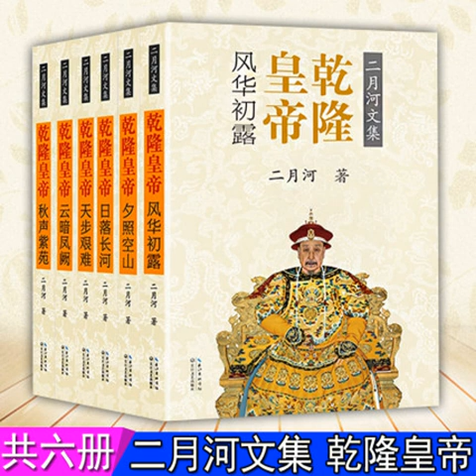乾隆皇帝第三卷76